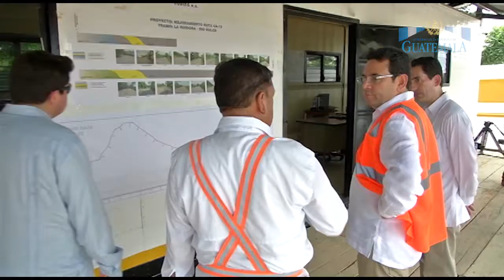InformeNacional | Anuncio ministerial detalla daños a edificios patrimoniales por sismo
El informe de daños al Palacio Nacional de la Cultura por el sismo del 22 de junio, fue presentado por el Ministerio de Cultura y Deportes.